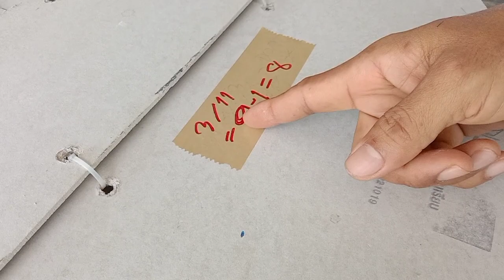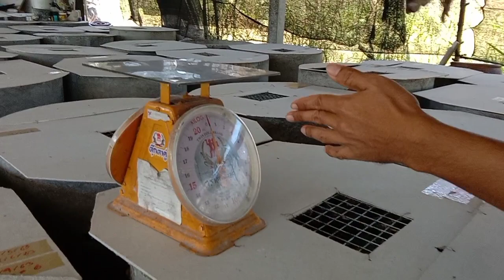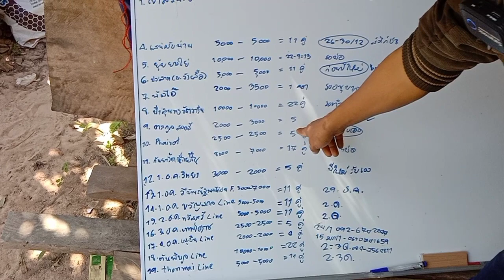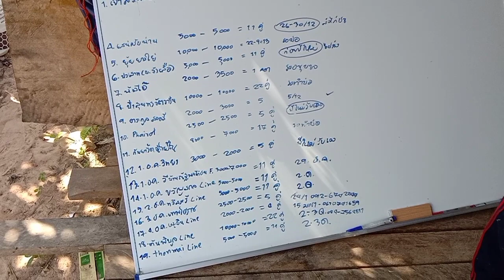เลี้ยงหนูพุกสูตรสำเร็จ#เผยเคล็ดลับการเลี้ยงหนูเงินแสน เพื่อให้พี่น้องเกษตรกรนำไปต่อยอดสร้างรายได้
มีคำถามเกี่ยวกับการเลี้ยงหนูพุกมากมายคริปนี้มาตามคำขอจ้า